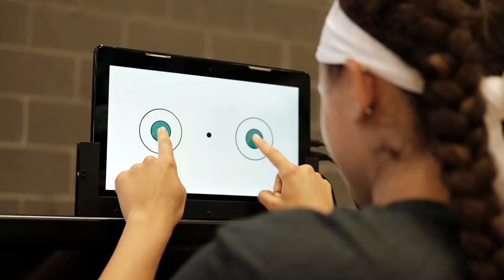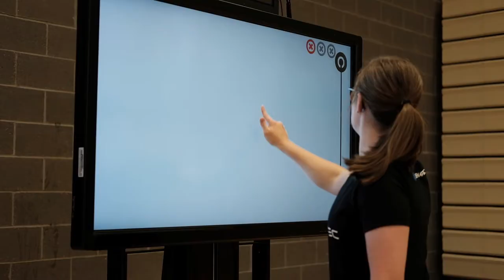Senaptec Sensory Technologies | Sensory Station | Strobe Training Eyewear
Trusted by Champions in every competitive sport, the Senaptec solution starts with the sensory assessment. It is the athletic combine for the brain. If an athlete can run a 4-minute mile, you would know they have speed and endurance. What are the metrics for eye/hand coordination, depth perception, and reaction time? The Senaptec Sensory Station assessment provides an immediate answer. The results are by a cloud-based data and analytics system relying on the Senaptec proprietary database designed to deliver long-term results in enhanced eye-brain-body connectivity. Whether it is during training or warming up before the game with Strobes, engaging the sensory system will take your team to a different level of performance.